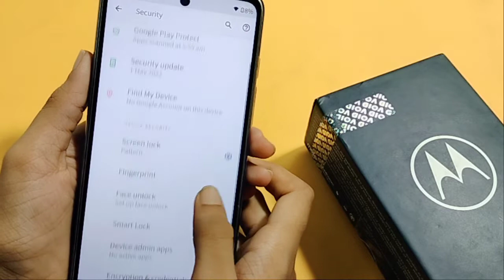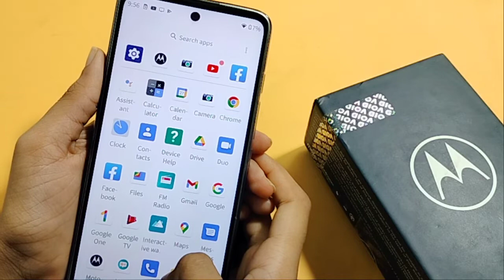Motorola g82 5G fingerprint lock setting | how to add fingerprint lock | fingerprint kaise set kare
Motorola g82 5G fingerprint lock setting | how to add fingerprint lock | fingerprint lock kaise set kare
how to set fingerprint lock in Motorola g82 5G
Motorola g82 5G fingerprint lock

Google search
Techno Puja Technopuja@Technopuja